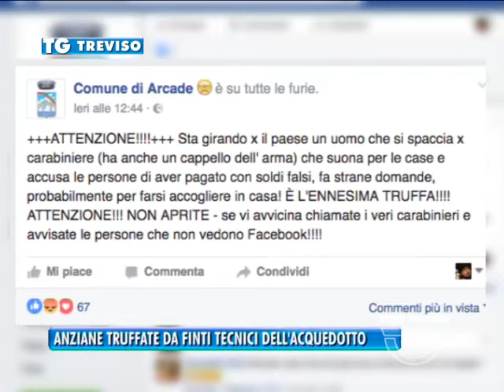TG TREVISO (31/08/2016) - ANZIANE TRUFFATE DA FINTI TECNICI DELL’ACQUEDOTTO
TG TREVISO (mercoledì 31 agosto 2016) - Due anziane raggirate in ventiquattro ore da finti addetti all’acquedotto. E’ accaduto tra Spresiano e Quinto, e ora i carabinieri stanno indagando per accertare se si sia trattato degli stessi individui. A Quinto in azione stamattina un individuo che in via Europa, con la scusa di controllare i rubinetti, è riuscito a farsi aprire la porta di casa da una pensionata di 84 anni. Malgrado avesse in casa il volantino distribuito proprio dai carabinieri per mettere in guardia gli anziani dalle truffe, la malcapitata si è fidata, rimettendoci 1.200 euro in contanti che custodiva in camera da letto. A Spresiano, ieri mattina alle 10, lungo la Pontebbana, in due avevano suonato alla porta di una coppia. Stesso escamotage. qualche chiacchiera di troppo, con i malintenzionati che sono riusciti a scoprire che la padrona di casa, 87 anni, i preziosi, li nascondeva in frigo.
Una fedina in oro, degli orecchini e una collana il bottino, per un valore di circa 2mila euro.
Nessun timore neppure a chiamare le forze dell’ordine, ribadisce il sindaco, che oggi sul caso ha voluto incontrare il comandante della stazione dell’Arma di Spresiano Luciano Raffaelli.
Ad Arcade era stato il suo collega Domenico Presti, ieri, ad avvisare tutti con un post su facebook del tentativo di raggiro subito da due sorelle ottantenni in via della Mola. Ad agire, un uomo con in testa un berretto con la scritta carabinieri. Una delle due anziane si è insospettita, mettendolo in fuga urlando.